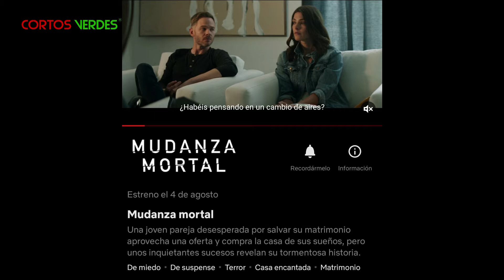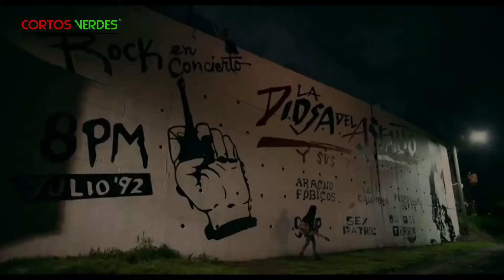ESTRENOS de AGOSTO // Netflix, Amazon Prime Video, HBO Plus, Disney Plus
🎬 Te traemos algunas recomendaciones para ver durante el mes de agosto, películas especialmente y una que otra serie de lo más destacado de las plataformas de streaming más conocidas y usadas ¡Disfruta! 🍿🥤

🙏 Tu apoyo o donativo es de gran importancia para seguir realizando trabajos como este:

► NUESTRAS REDES